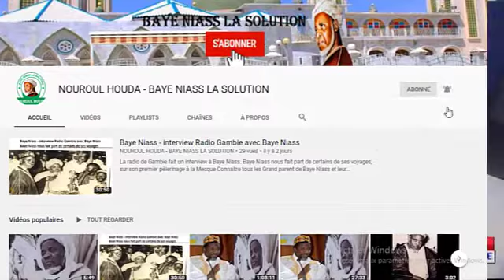KANN MOY BAYE NIASS par Oustaz Alioune Faye sur Le Grand Plateau de Sen Tv